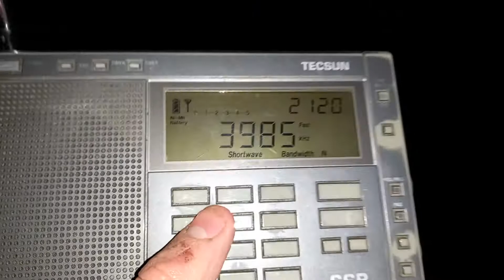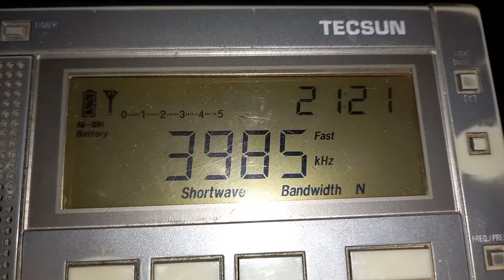3985 kHz Radio Slovakia International